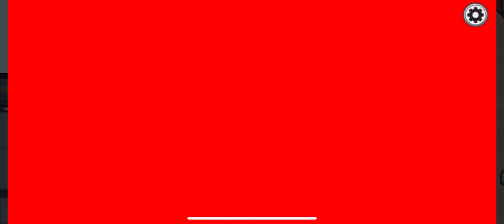Trolling Lobbies! | Among Us Gameplay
This is MY first among us video on this channel. I also spent a considerable amount of time editing this adding new stuff on this video that I haven't on others.